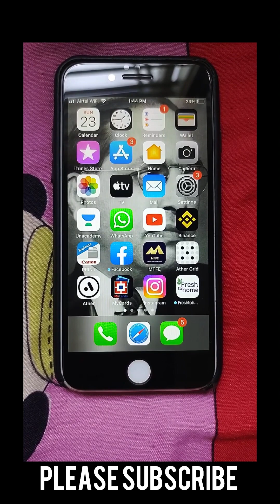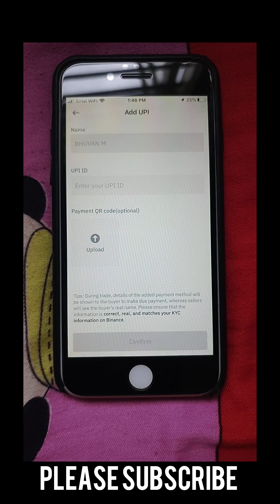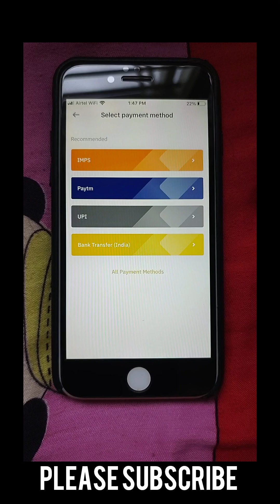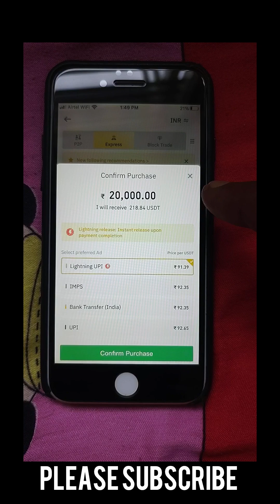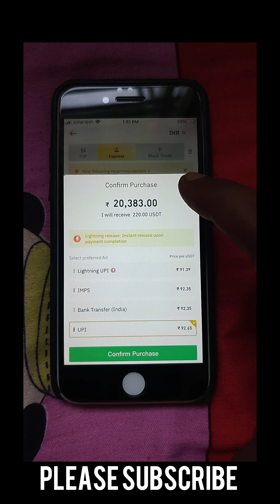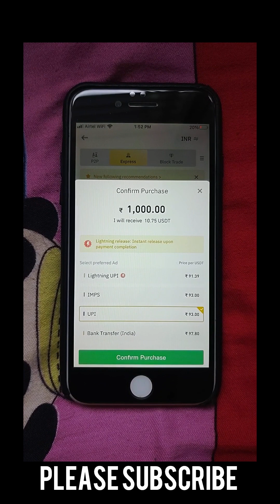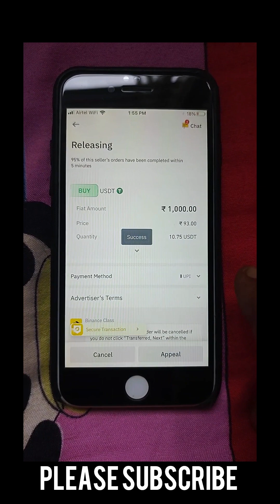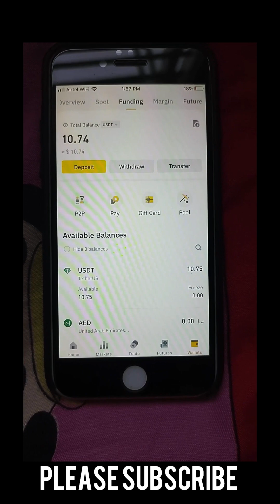How to Purchase USDT on Binance (Kannada)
This video explains how to make purchase of USDT on Binance in Kannada.
Totally explaining all the process involved!